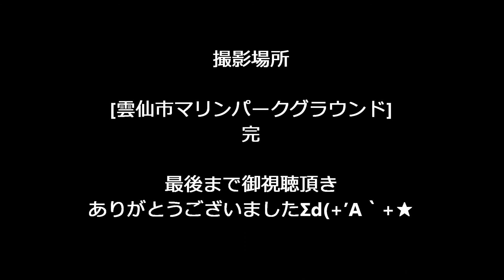フラと♪【長崎】ウイラニ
ハワイアンフェスティバルinOBAMA2017